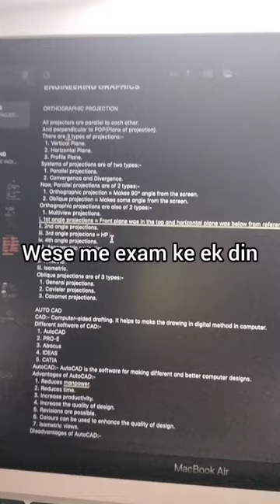Minivlog-6 Ullu (owl) spotted 🦉 😂😂